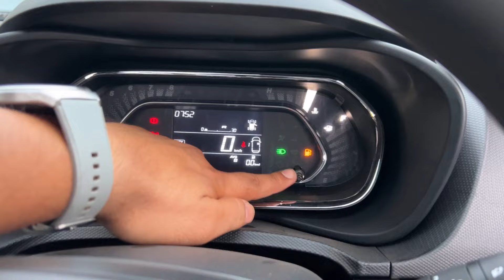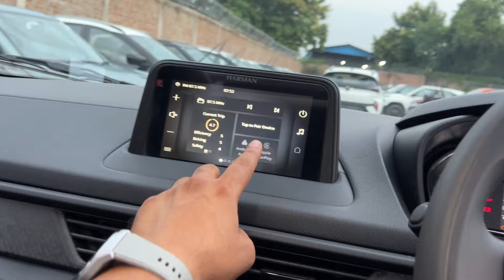New Tata Nexon Smart Plus (S) Base Model With Sunroof, 7 Inch Touch Screen & 5 more Features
Your Query:-

Tata Nexon Discount Offer
New Tata Nexon Smart Plus S
Tata Nexon Most Value For Money Variant
Tata Nexon 2nd Base Model
Tata Nexon Smart Plus S Model
2024 Tata Nexon Smart Plus Model
Tata Nexon Smart
New Tata Nexon Smart Optional
Tata Nexon Pure AMT
Tata Nexon Smart Plus Sunroof
Tata Nexon Best Variant Under 10L